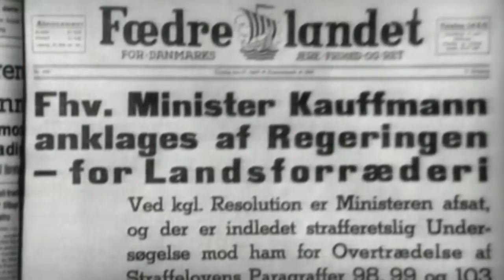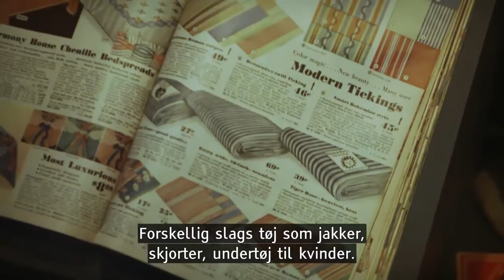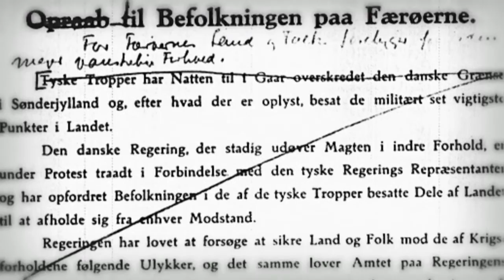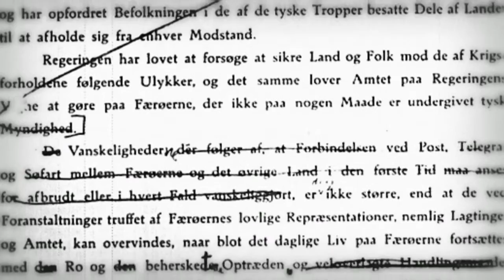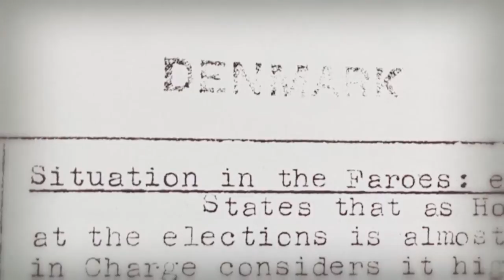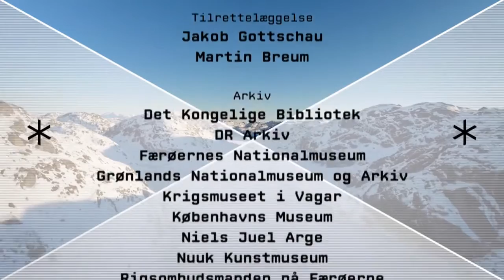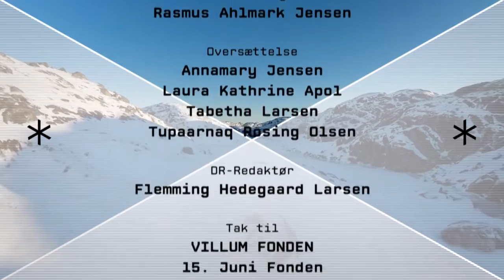Rigsfaellesskabets historie 3:6 "2 verdenskrig"